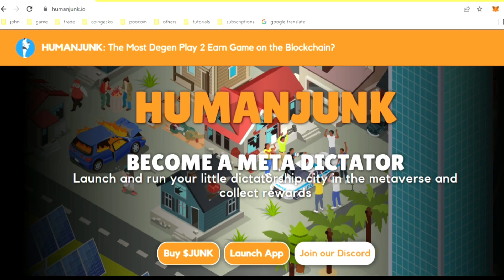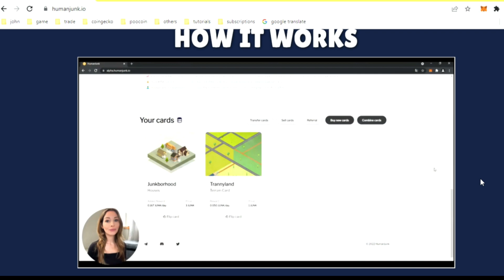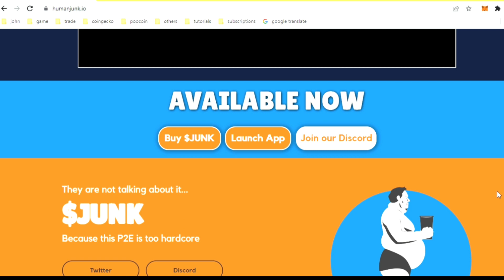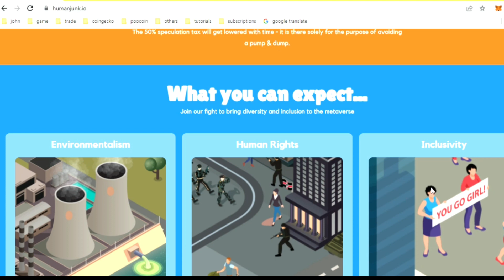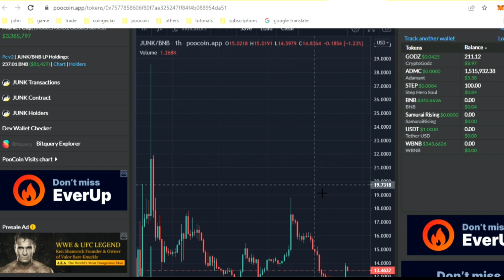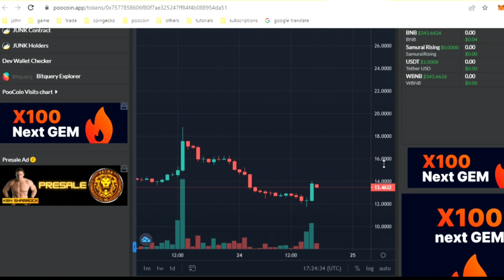HUMANJUNK NEW TOKEN AMAZING NFTS METAVERSE NFT PROJECT P2E PLAY TO EARN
CA
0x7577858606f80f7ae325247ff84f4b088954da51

NEST Arcade

In this video, Danjo the Capital Master will talk about the ALL NEW NFT game called Human Junk